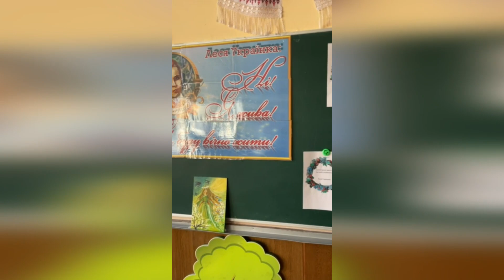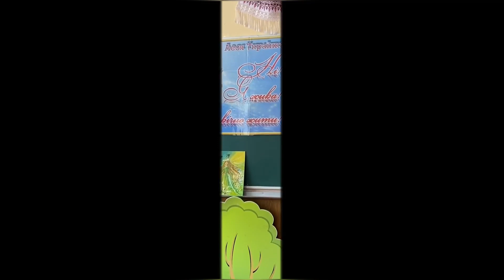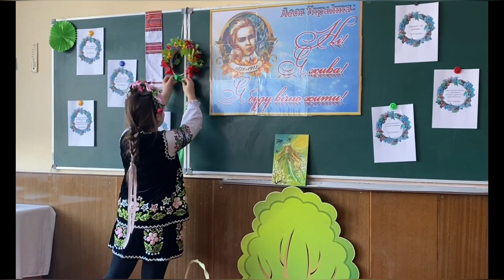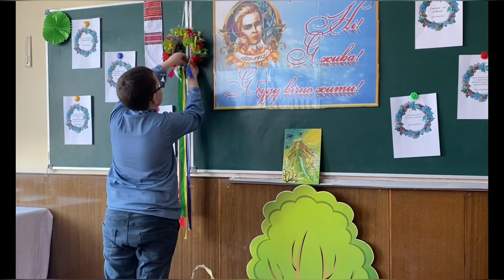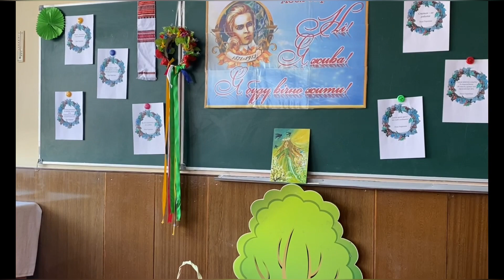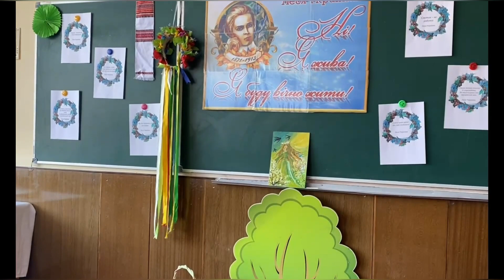Юні майстри слова "Ти себе українкою звала" | Конкурс «Змагаймось за нове життя!» 2023 рік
ІІІ Міжнародний (ІХ Всеукраїнський, ХІХ Всекримський) фестиваль-конкурс учнівської та студентської творчості «Змагаймось за нове життя!», присвячений Лесі Українці.

Номінація аудіовізуальний твір

Юні майстри слова
"Ти себе українкою звала"

Підготувала - Бей Галина Григорівна, Бережинська Антоніна Петрівна, вчителі української мови та літератури,вища, старший вчитель

Заклад - Тернопільська загальноосвітня школа І-ІІІ ступенів №26 імені Дмитра Заплітного

* Родини Бурбак.